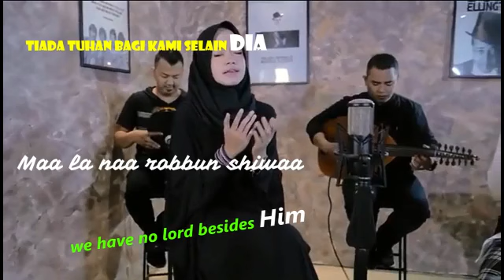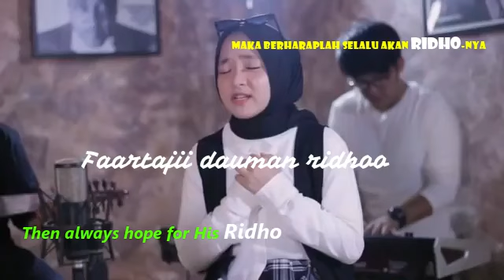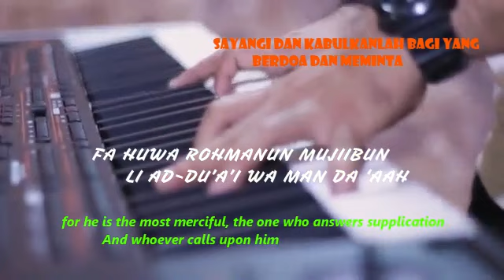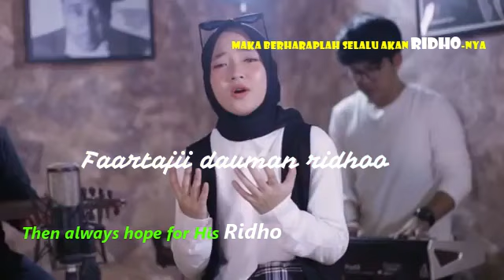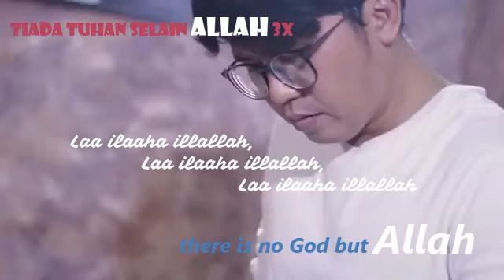La Ilaha Ilallah by (cover) Sabyan & EsBeYe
Song La Ilaha Ilallah By (Cover) Sabyan & EsBeYe
Oroginal Song :
Video Clip " La Elah Ela Allah"
Performance: Mishari Alafasy
Composer: Ahmed Al-Harmy
Lyrics : Hussien Abaza
Arranged By : Ahmed Al-Harmy
Sound Engineer : Sameh Al.Mazny
Directed by : R.Qadeeh